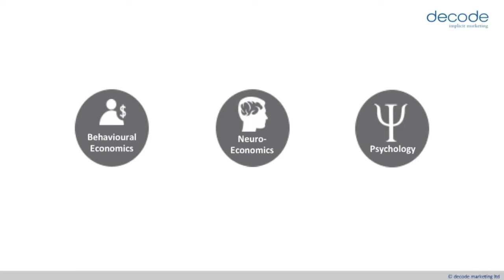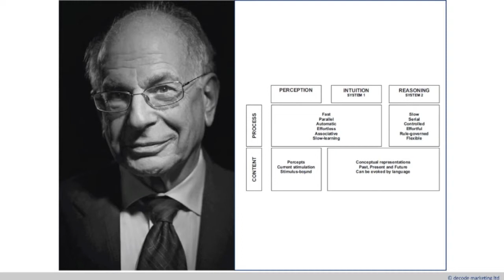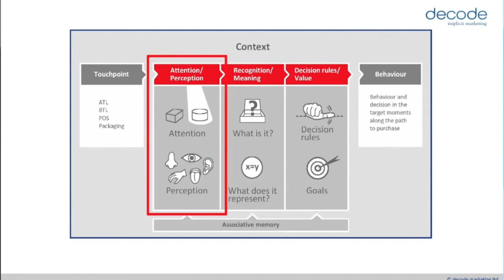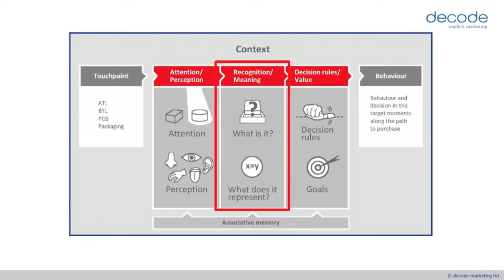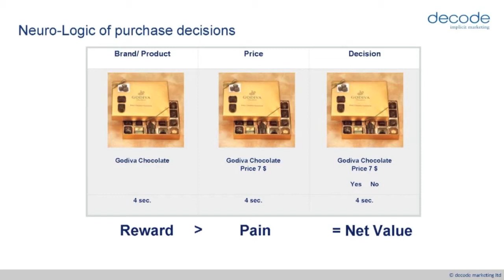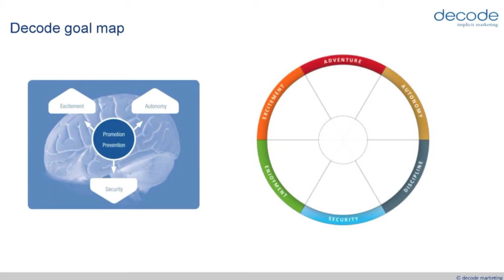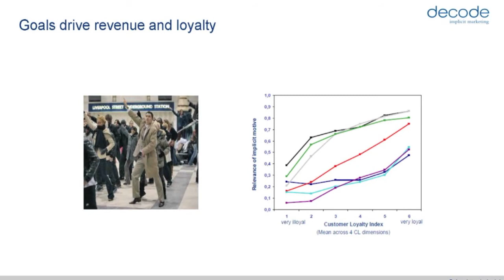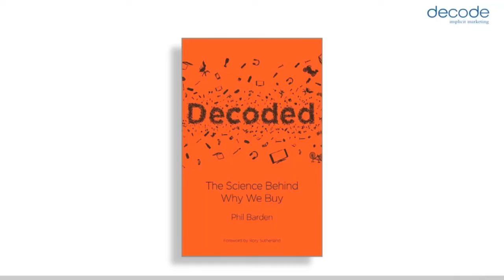Phil Barden at the Indie Summit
Phil Barden, author of Decoded speaks at the Indie Summit, London 2016